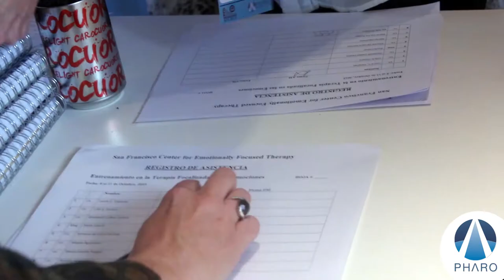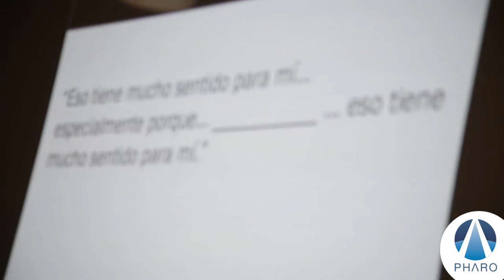Argentina EFT 2015 Externship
Emotionally Focused Therapy is an approach to couples therapy developed by Dr. Sue Johnson and Dr. Les Greenberg. The foundation of EFT for couples is Attachment Theory as applied to adult love.EFTi being taught around the world and has been enthusiastically received in Latin America. The first Spanish EFT Externship in Argentina was in October 2015. EFT is currently scheduled to be taught in Costa Rica, Mexico City, Argentina, Spain, and Merida by Dr. Sam Jinich.